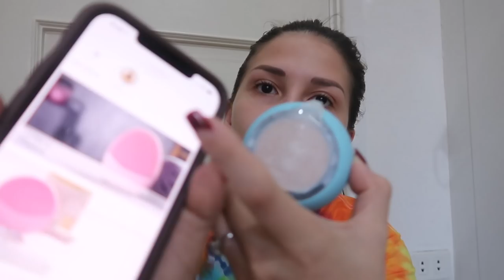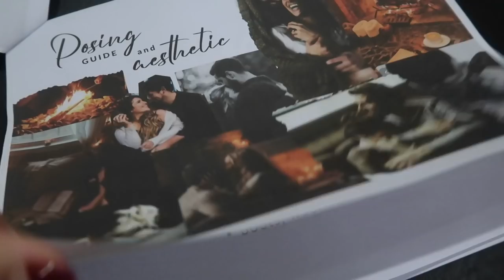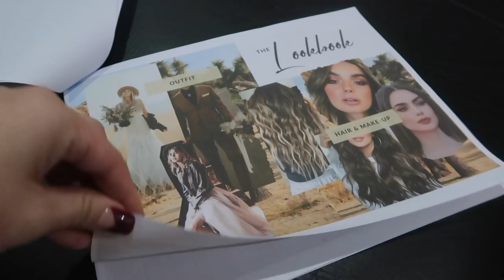Law Student on break | Trying out my new skincare device, wedding planning, and just living life :)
xx love and light,
Tippy